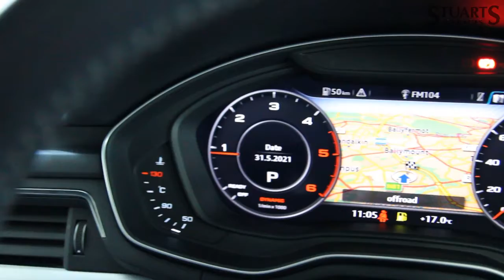2018 AUDI A5 2.0 TDI S-LINE ULTRA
2018 AUDI A5
2.0 TDI S-LINE ULTRA
190PS S LINE ULTRA 5DR Auto***TECH PACK, DIGITAL DASH, WIRELESS CHARGING, SAT NAV, B/T, HEATED SEATS, ELECTRIC BOOT, CRUISE & CLIMATE***At Stuarts Garages, we specialise in High Quality Premium Pre-Owned Cars.  Attractive finance options, including PCP are available upon request. Call today for further information or to arrange a test drive. Stuart's Garages, Trading since 1946